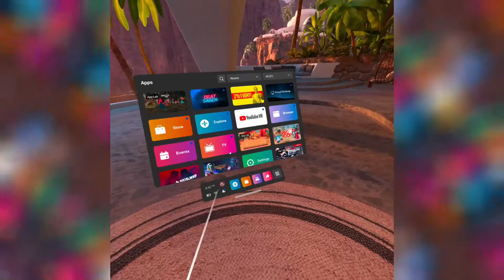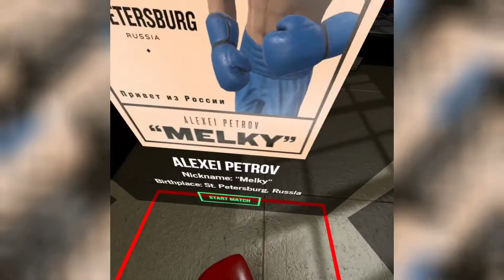I Found A NEW GORILLA TAG VR GAME!! Kinda...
Please please please subscwibe i rll wants to hit 2k subs! so pwease subbbb tanks uuuuuu!